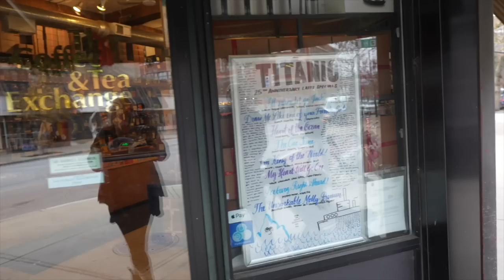Why This Disney Cruise Is So Important to Us! | Birthdays & Moving?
Get ready for a lot of Sarah rambling! We are almost back to feeling 100%... Thank goodness! Monday is Peter's birthday and we celebrate with cheesecake for breakfast (and that's basically it)! Future fun TBD. On Wednesday we play a lot of catch up and the boys learn magic from "Bluey". Thursday is Sarah's Mom's heavenly birthday. We get a banana cream pie in her honor and chat briefly about not staying in our apartment after this lease! Then it's time for the Disney Cruise chat... Sarah gives a full run down of why it means so much to us and why we're prioritizing our health the rest of the year.